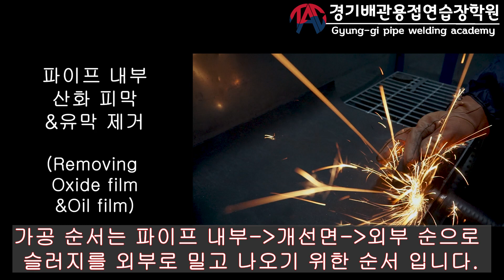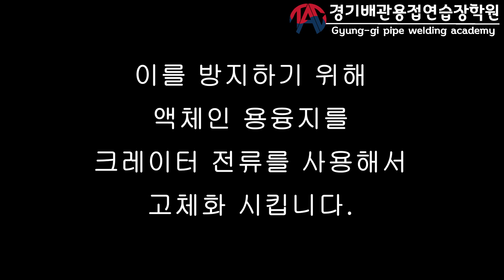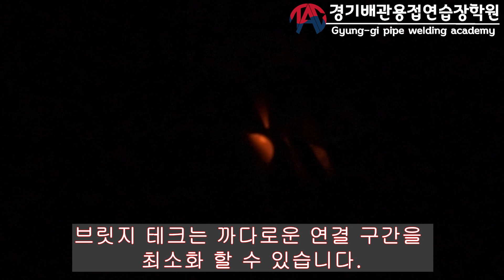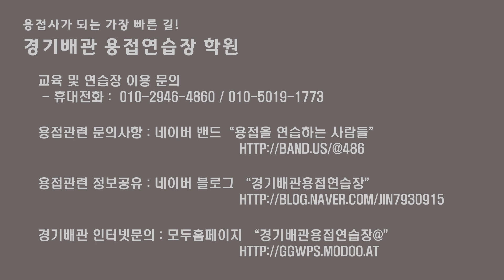4회 가공 및 가접(테크,Tack)하기 - 용접 전에 번거롭고 힘들고, 오래 걸리는 사전 작업입니다.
용접 전에 생각보다 시간이 오래 걸리는 작업을 해야 합니다.
파이프 내부, 외부, 개선면(홈) 가공하고,
여러 개의 연습용 파이프를 잘 정렬 시켜서,
최대한 본인이 원하는 갭을 유지 시키면서 TACK를 용접해야 합니다.
이 작업이 잘 되어야 연습에 많은 도움이 될 것입니다.
왜냐하면, 당신은 아직 초보이니까.
나중에 사사로운 환경에 연연하지 않고,
모든 파이프를 A급으로 용접하는 날까지 정진합시다.

주 1회 업로드를 목표로 하고 있으며,
차후에 자격증 실기 관련 영상,
숙련자를 위한 영상,
다양한 정보 알려드리겠습니다.
아직은 자료가 미비합니다.
무려, 4회차이니까요.ㅎㅎ

티그(=TIG=알곤=GTAW) 배관 용접 용접사